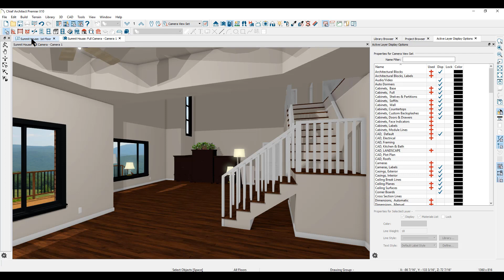Understanding Layers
In this video, we'll demonstrate how to use Layers in Chief Architect. Layers and layer sets can help declutter a plan without deleting information. Watch the video to learn how.